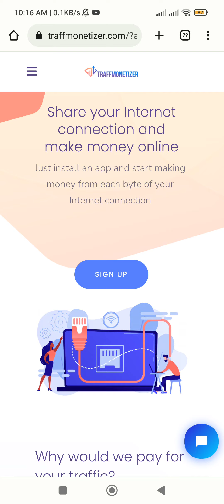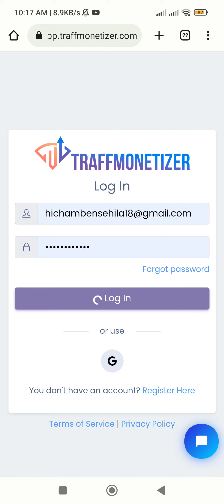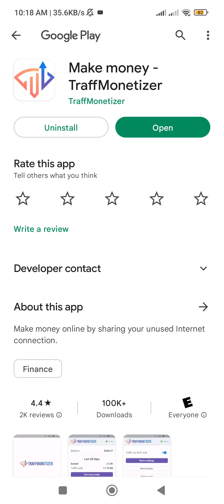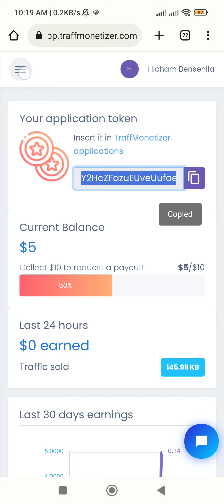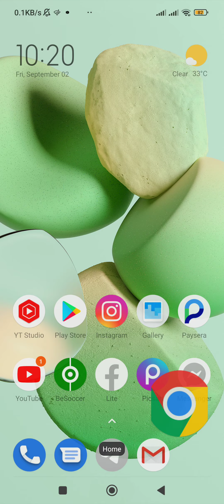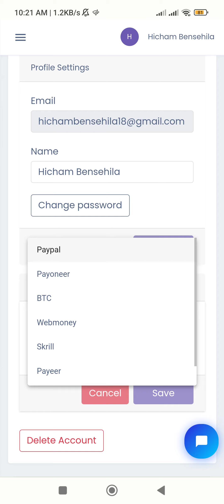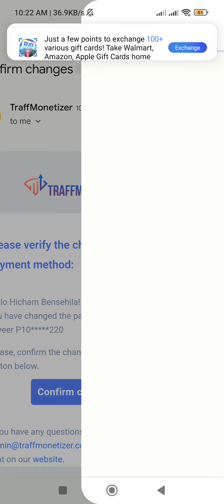تطبيق لربح 10$ دولار و أكثر من خلال مشاركة الانترنت + 5$ دولار هدية التسجيل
كسب المال من خلال الهاتف عن طريق استهلاك الانترنت ، الربح من الانترنت للمبتدئين بسهولة 2022.

انشاء حساب على بنك بايير يستقبل و يرسل الاموال

                _🤑💰📽️ مشاهدة المزيد  📽️💰🤑_.

               ✅💲🎬  قوائم التشغيل 🎬💲✅.

💵💶⏭️ التعريف بالقناة ⏮️💵💶.

⬅️صفحتنا على الفيسبوك :
⬅️صفحتنا على الانستقرام:
⬅️الايميل التجاري :